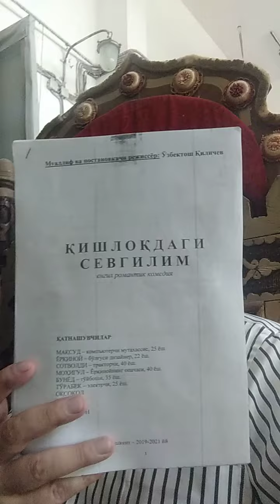Yurakning taftini, ruhini izlab,'krak qafasini kesib chopdilar.Iiq, tiniq his yo'q. Oxir bu sirni,